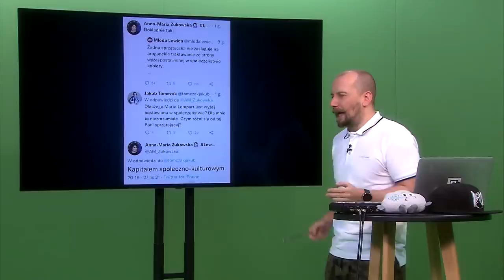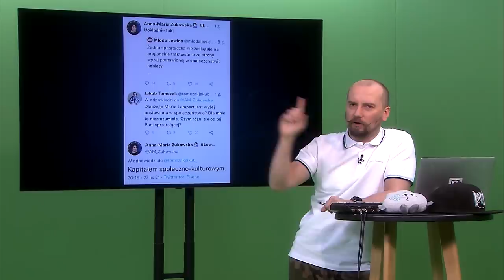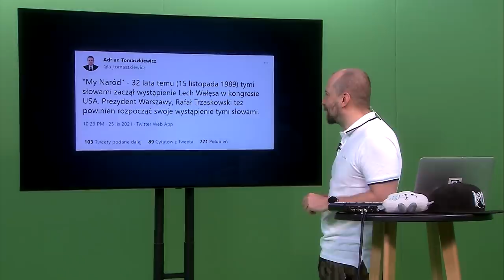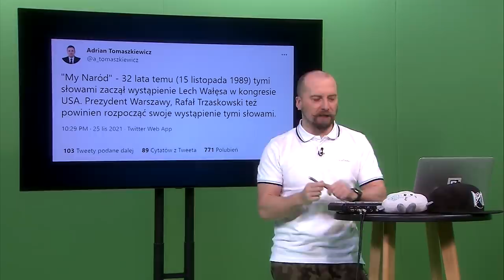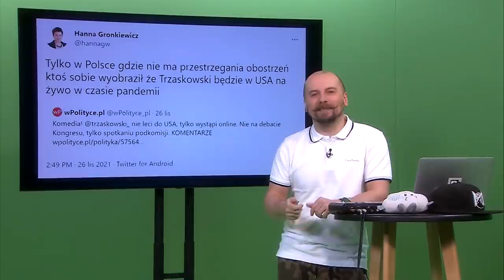Lempart, rewolucja i reakcyjna sprzątaczka | Codziennie ***** burza